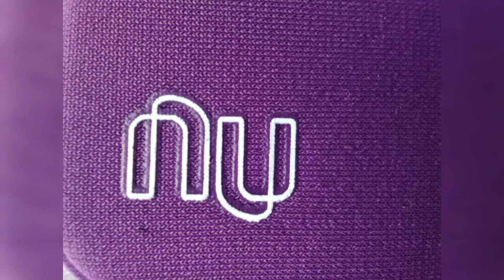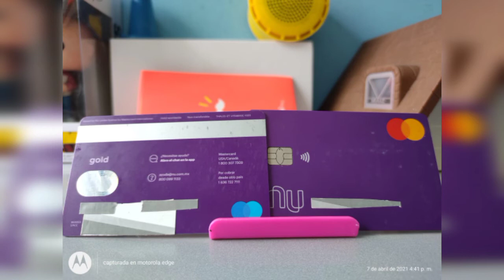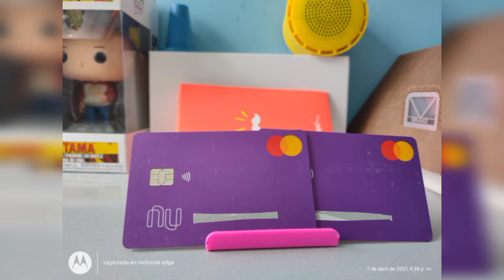TARJETA DE NU BANK (NUESTRA EXPERIENCIA)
hola amigos de tecnoazteca en esta ocasión les traemos nuestra experiencia con la tarjeta de nu BANK